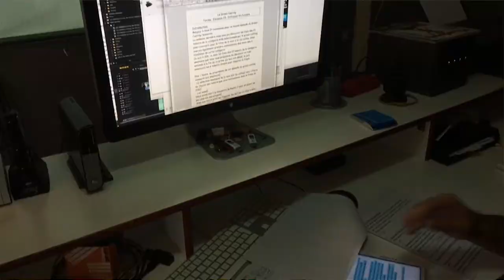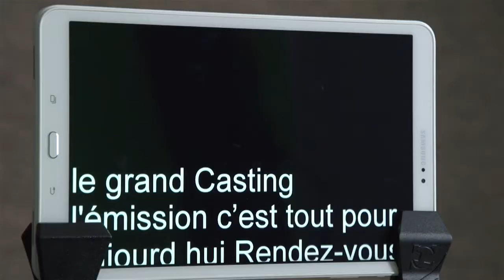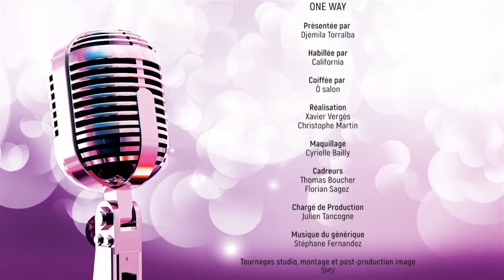LGC EPISODE 26